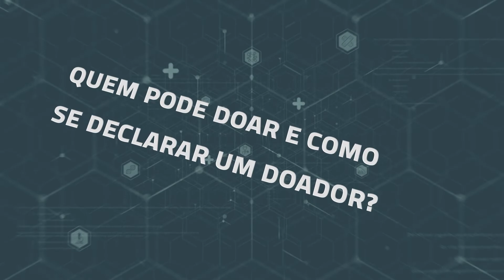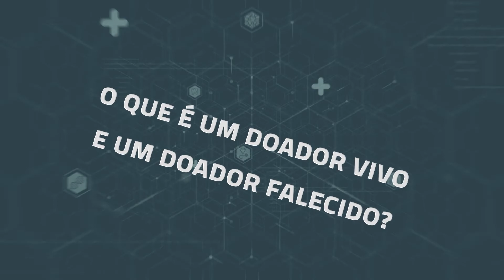Conversa com especialista - Setembro Verde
Como Funciona a doação de órgãos no Brasil? O que é um doador vivo e um doador falecido? Qual a importância da doação de orgãos?

O Diretor médico da Santa Casa de Misericóridia de Porto Alegre Antônio Kalil responde essas e outras questões no Conversa com Especialista.

Conversa com Especialista passa diariamente na nossa grade de programação, nos intervalos, e conta com a presença de especialistas que passam por diversas áreas do ramo da saúde!

Apresentação: Paulo Viana